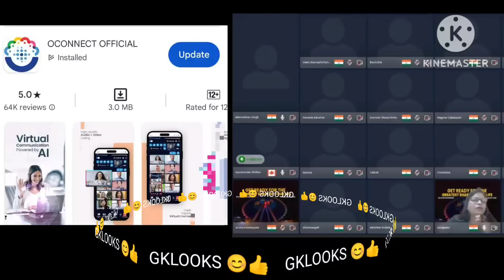ONPASSIVE TELUGU || ASH SIR నుండి దిలన్ సార్కి వచ్చిన అప్డేట్ & ఇన్ఫర్మేషన్|| onpassive new updates